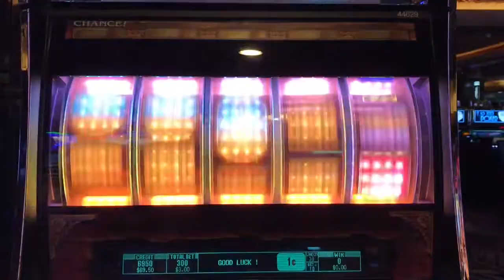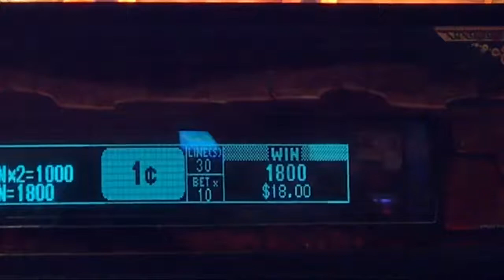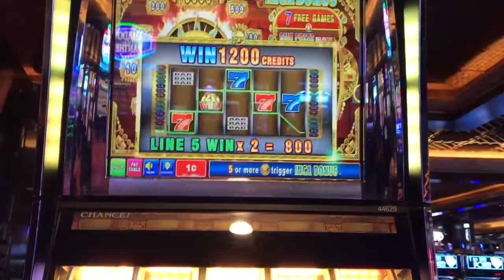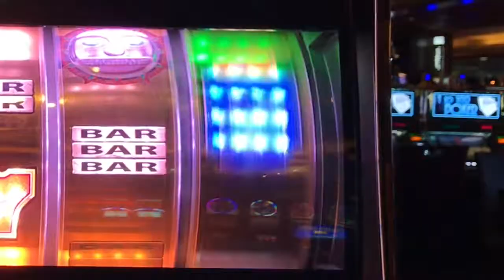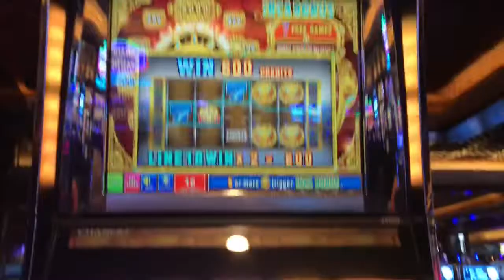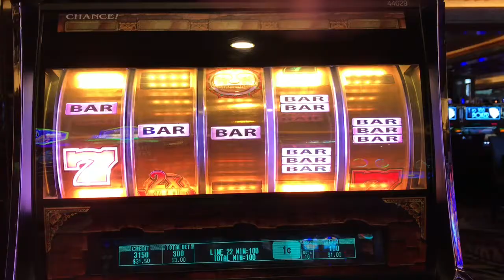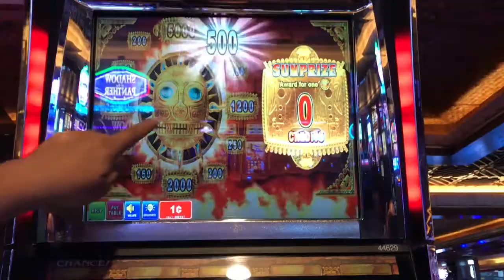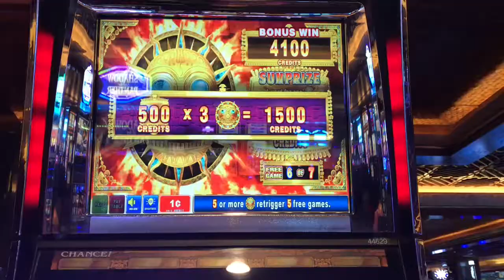GAMBLING WITH WINDY CITY FRENZY @ THE MIRAGE, LAS VEGAS!! - SLOT MACHINE BONUS!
Watch Windy City Frenzy and Scratch 'N Tater play Inca Bonus @ The Mirage in Las Vegas.

Check out Windy City Frenzy's awesome slot channel